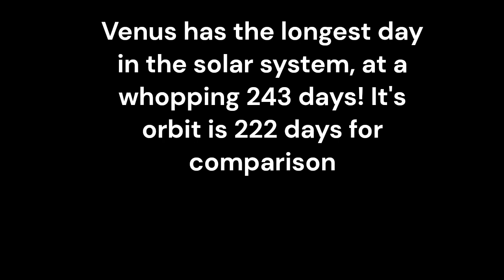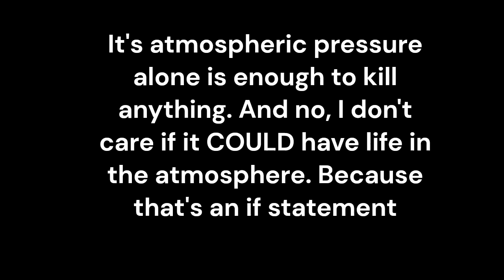Planet Posting Ep2: Venus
Well, time for round 2!